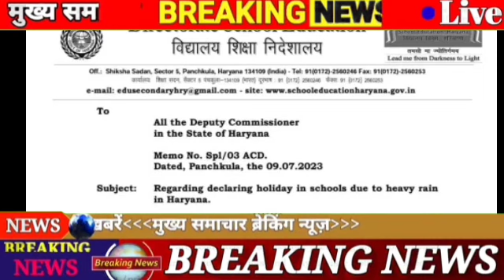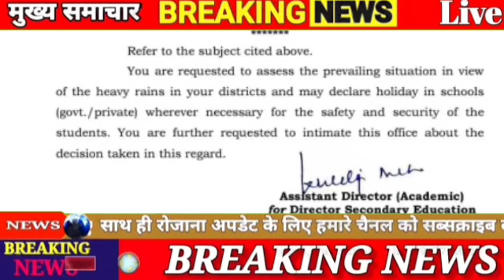हरियाणा के 3 जिलों में स्कूलों की हुई छुट्टियां सभी प्राइवेट-सरकारी स्कूलों का अवकाश घोषित